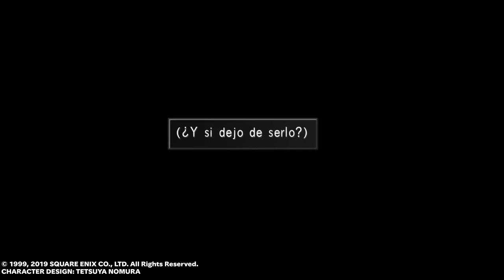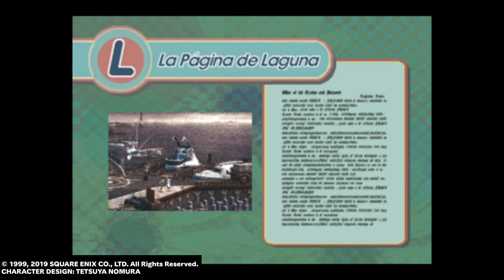FINAL FANTASY VIII Remastered (2020) *Lionhearth704* (69)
Jugando Final Fantasy 8